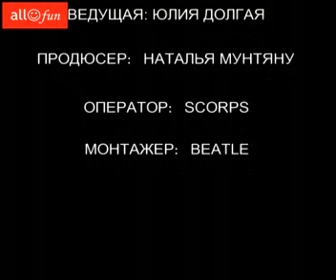Молдова желает удачи Джете Бурлаку